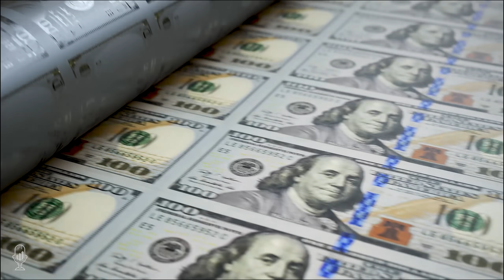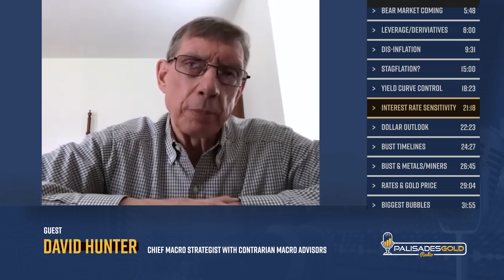David Hunter: Leverage will Create the Largest Global Financial Crisis in History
Tom welcomes back experienced investment professional David Hunter of Contrarian Macro Advisors.

- Parabolic melt-up into a secular top followed by an 80% bear market
- Global deflationary bust followed by an inflationary recovery cycle
- Dollar weakness now followed by big dollar rally during the bust
- Gold & silver emerging from 8 month consolidations with big upside directly ahead
- Oil to low $50s before a rally to $75 this summer and then falling to $10 in the bust
- Will see a huge commodity cycle following the bust

Time Stamp References:
0:00 - Introduction
0:40 - Surprises Last Year
2:30 - Q2 - Melt Up
5:48 - Bear Market Coming
8:00 - Leverage/Derivatives
9:31 - Dis-inflation
15:00 - Stagflation?
18:23 - Yield Curve Control
21:18 - Interest Rate Sensitivity
22:23 - Dollar Outlook
24:27 - Bust Timelines
26:45 - Bust & Metals/Miners
29:04 - Rates & Gold Price
31:55 - Biggest Bubbles
34:12 - Supercycles & Commodities
39:00 - Oil in the Next Cycle
41:02 - Currencies & Resets
44:57 - Investor Psychology
47:15 - Fundamentals & Sentiment
50:42 - 2nd Quarter Targets
53:36 - Concluding Thoughts

David is Chief Macro Strategist with Contrarian Macro Advisors. He is an investment professional with 25 years of investment management experience and 21 years as a sell-side strategist with robust macroeconomic analysis and portfolio management expertise. His strong macro capabilities, combined with a contrarian philosophy, have allowed him to forecast economic cycles and spot market trends well ahead of the consensus. Intellectually honest, independent thinker comfortable with charting a course apart from the crowd.